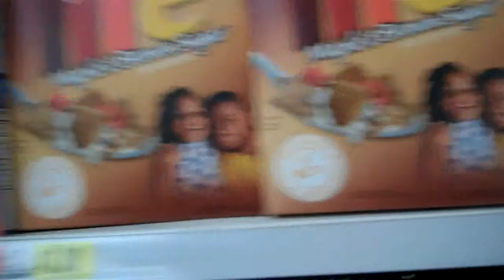Cat blog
I go shopping and I'm mad at the rain but the cat makes me lol